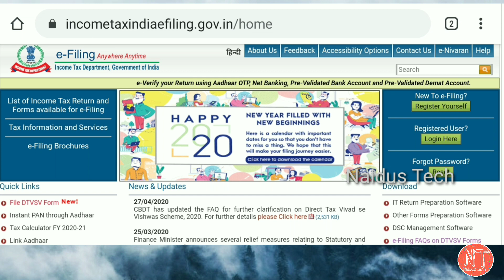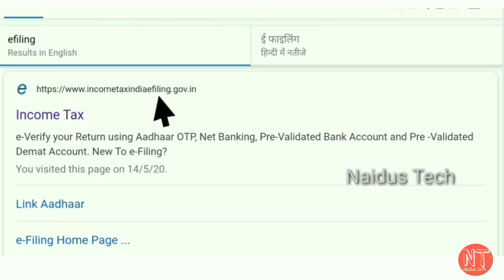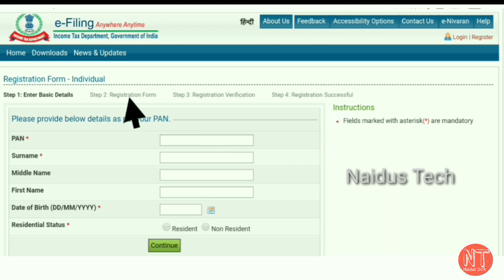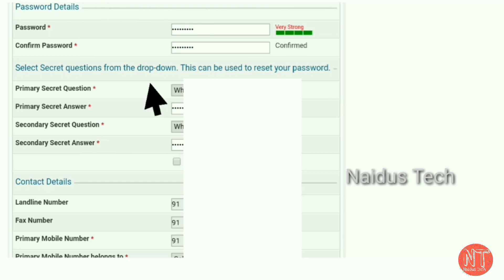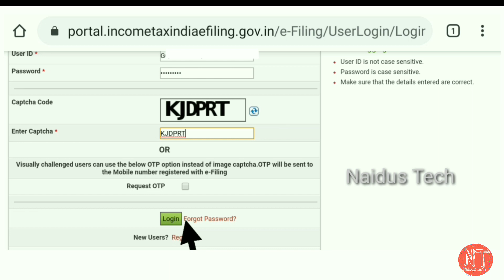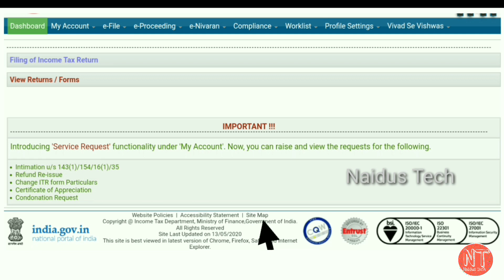How to register on income tax portal in telugu || First time registration on ITR portal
This video I am going to tell you How to Register in income tax website with full process

Requirement to register on income tax website are:
1) PAN Number
 2) Name (same as on PAN Card)
3) Date of Birth
4) Address
5) Active Mobile Number
7) Aadhar Card
Please watch till end. In case of any  Comment

Cover Topic:-
👉How to register on income tax site ? 👉How to register on ITR portal?
👉How to register on efiling portal ? 👉How to register on income tax portal?
👉how to register on income tax website for efiling ?
👉what is process to register on itr portal ?
NOTE : All content used is copyright to Naidus Tech,  Use or commercial display or editing of the content without proper authorization is not allowed